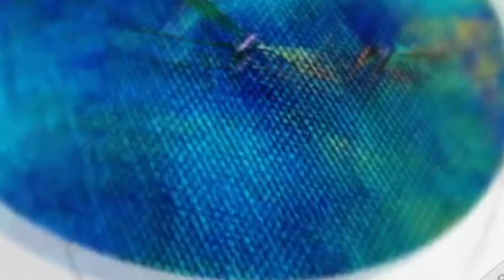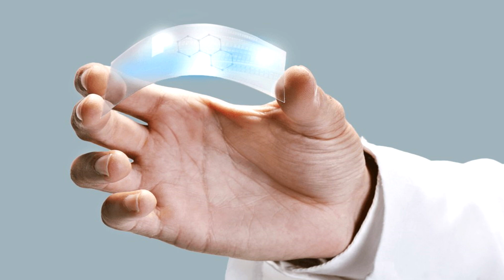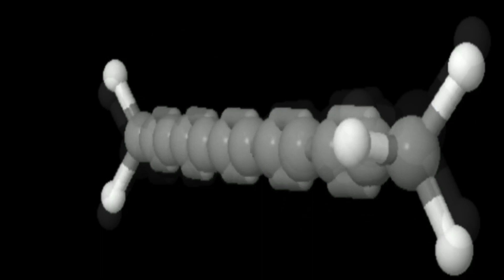LOS 5 MATERIALES MAS RESISTENTES DEL MUNDO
¿Habías creído que el acero o el diamante era la sustancia más dura del mundo? Pues tendrás que cambiar de opinión tras ver este entretenido video. Y es que hoy te quiero mostrar los 5  materiales más duros que existen en el mundo.